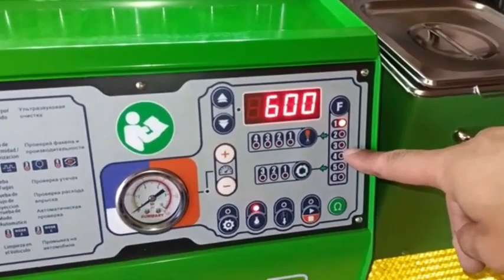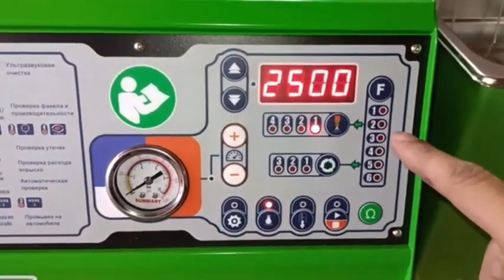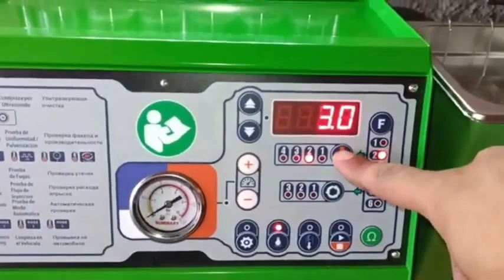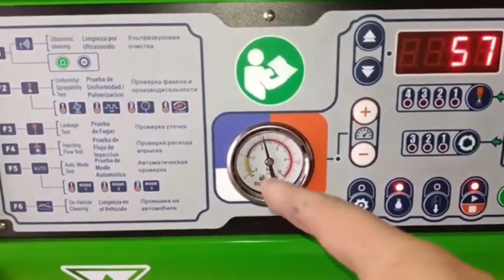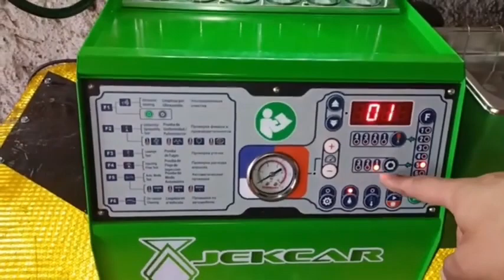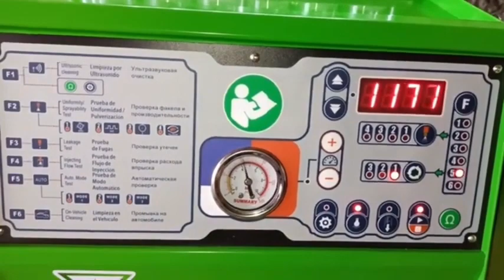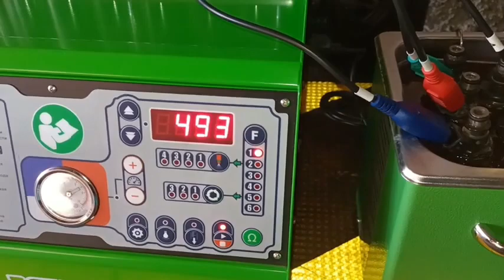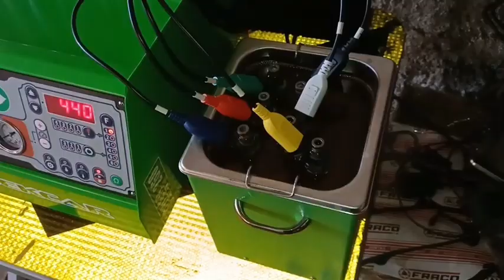MANTENIMIENTO A LOS INYECTORES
en este video te enseño el mantenimiento de los inyectores en un laboratorio profesional